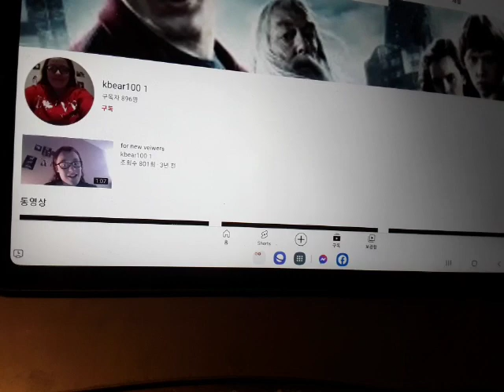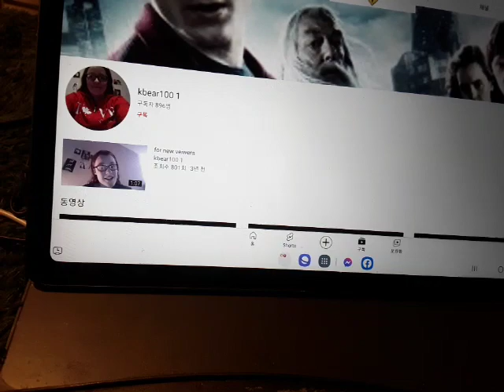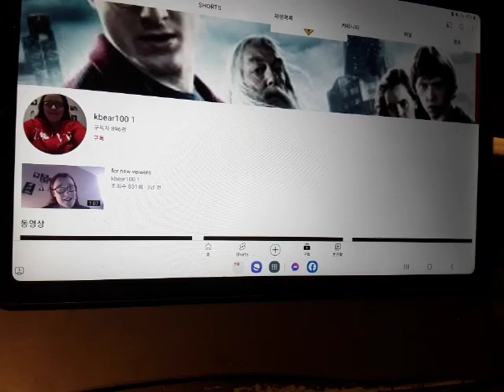Anthony Wiggle Salutes #14: Kiana Scott (feat. Thomas the Tank Engine)